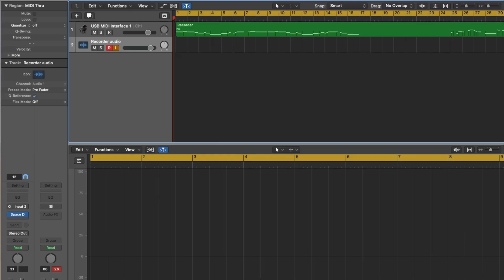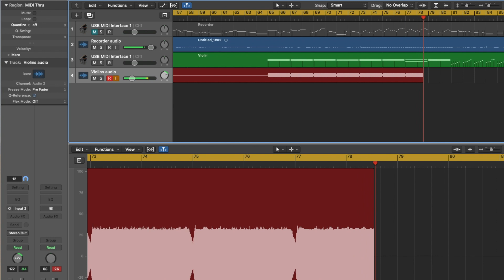Music for an Imaginary Martial Arts Game, entirely using MIDISID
This is an original tune that goes back a long way and if you rummage through my older videos you'll find versions (sometimes called Eastern Promise) played using real C64 (3 voices).

This time I wanted to use MIDISID and make a multitracked version using SID voices. It still doesn't use a large number of voices. There are six tracks in Logic, including two percussion tracks that somehow didn't get included in the video, and I'm mostly using polyphonic mode but I think the chords just have two or three notes.   The only effect I've applied is a little reverb on the recorder. The rest is as captured from the back of MIDISID.

The advantage of multitracking is that you can set the relative levels of the voices, which is hard to do with SID when you're using different sounds using different waveforms.